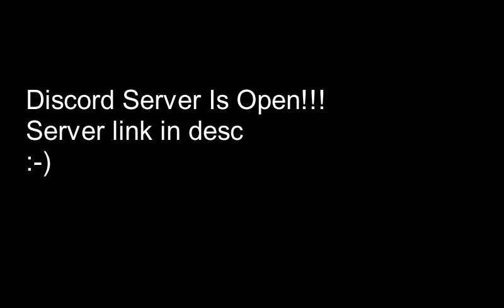Discord Server Is Open!!!